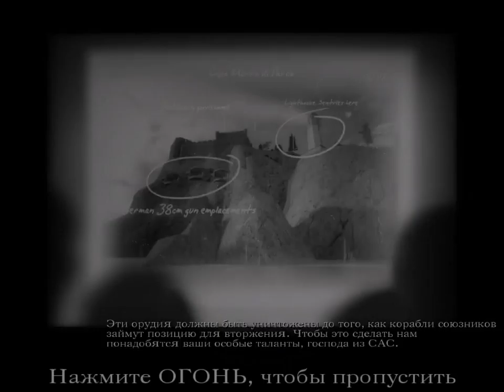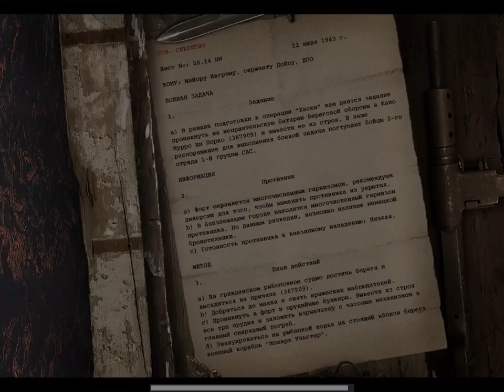Call of Duty + United Offensive - parte 8